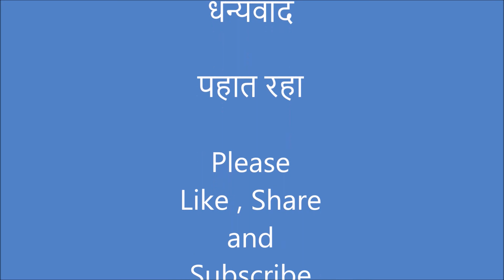क्रोशे - पुढचा व मागचा टाका (Front and Back post stitches tutorial in Marathi)